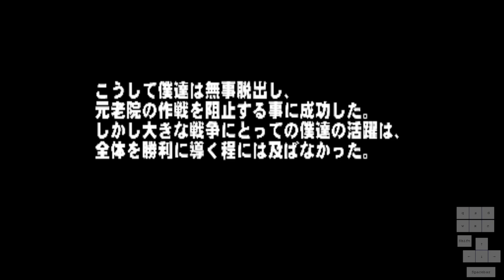Progear プロギアの嵐 - 1-ALL - 13.207.250pts - Bolt&Nail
Played on MAME 0.220
30Hz rapidfire